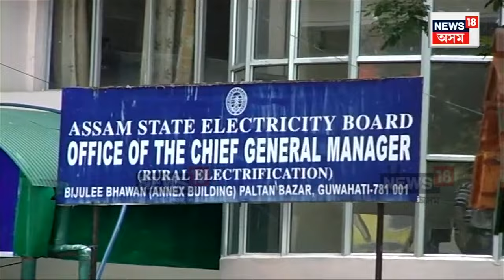APDCL Bill Hike Explained : পুনৰ জনতাক মাধমাৰ সোধাবলৈ সাজু হৈছে ৰাজ্য চৰকাৰ। N18V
APDCL Bill Hike Explained | পুনৰ জনতাক মাধমাৰ সোধাবলৈ সাজু হৈছে ৰাজ্য চৰকাৰ। ৰাজ্যত পুনৰ বাঢ়িব বিদ্যুৎ মাচুল। প্ৰতি ইউনিটত ১.২৯ টকাকৈ বৃদ্ধিৰ প্ৰস্তাৱ। বিদ্যুৎ নিয়ামক আয়োগলৈ এই প্ৰস্তাৱ দিছে ৰাজ্য চৰকাৰে।